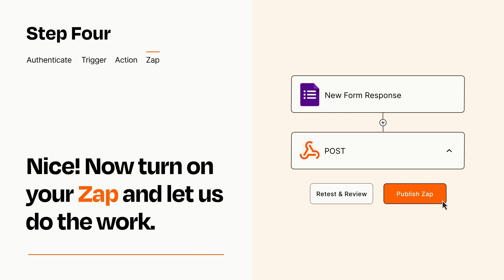How to connect Google Forms to Webhooks - Easy Integration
So you want to connect Google Forms to Webhooks? You can do it with Zapier!